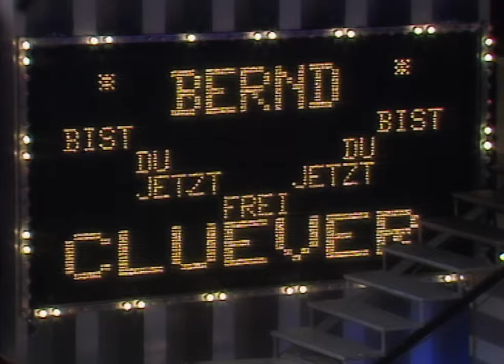Bernd Clüver - Bist Du jetzt frei (ZDF-Hitparade, 25.08.1980)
Bernd Clüver singt seinen Hit "Bist du jetzt frei" in der ZDF-Hitparade.
Viel Spaß!